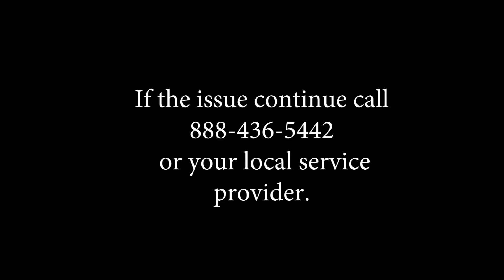Water Leak from Ice Drink Blender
Correcting water leak from blended ice machine blender.